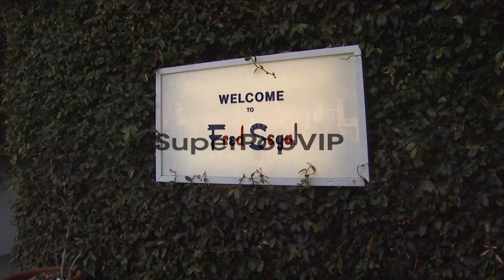ATMOSPHERE: Signage at Kim Kardashian Hosts The Midori Ma...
ATMOSPHERE: Signage at Kim Kardashian Hosts The Midori Makeover Parlour on 9/25/2012 in Santa Monica, CA.